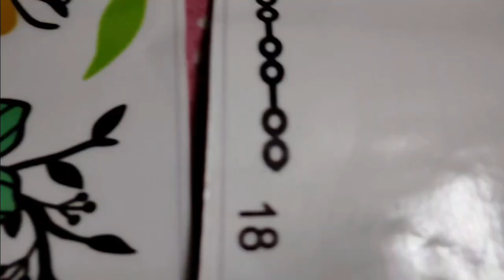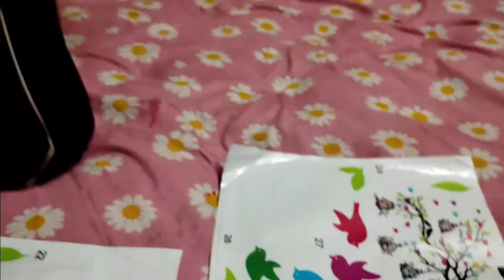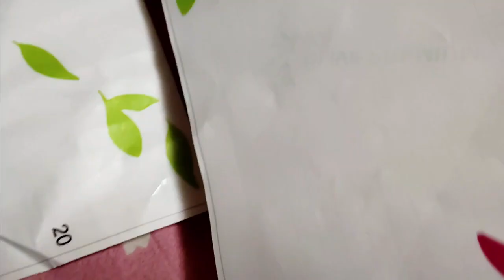Wall Picture Fixing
Musician:Jiaye